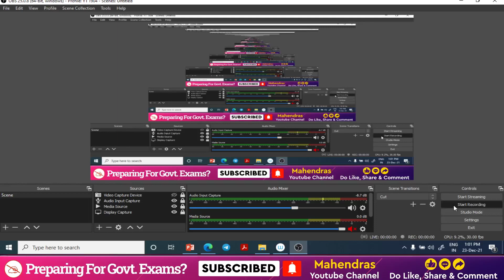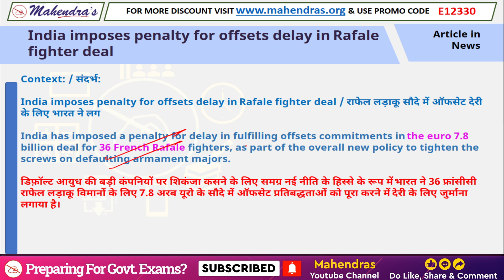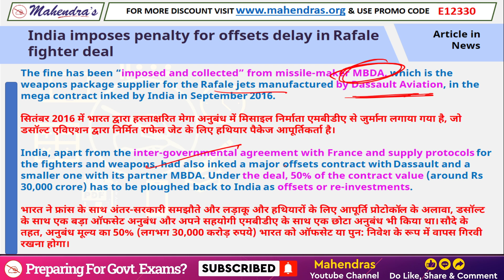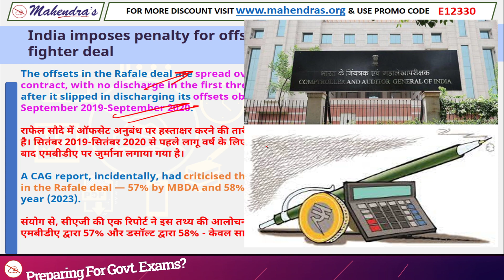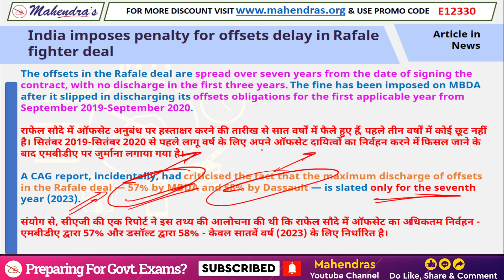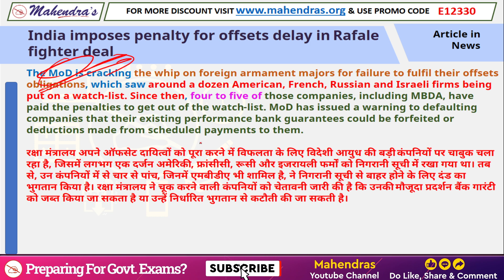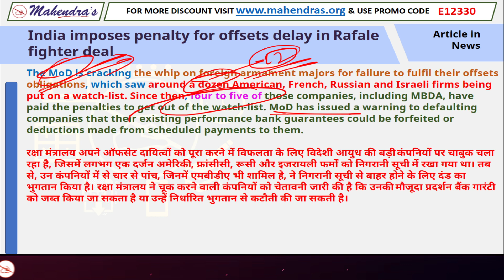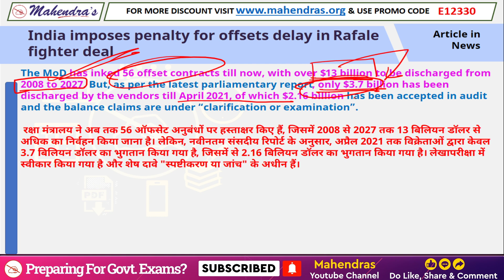Rafale Deal में देरी पर सरकार ने लगाया जुर्माना ... | By Puja Mahendras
रक्षा मंत्रालय ने राफेल विमान सौदे के तहत ऑफसेट दायित्वों को पूरा करने में देरी के लिए यूरोपीय मिसाइल निर्माता एमबीडीए पर 10 लाख यूरो से कम का जुर्माना लगाया है।